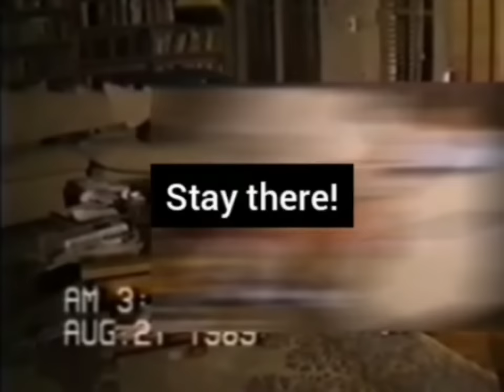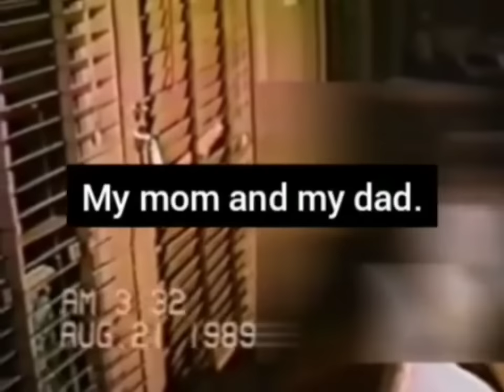Menendez Brothers 911 Call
As the dispatcher picks up, she is met with immediate chaos. Lyle is trying to explain why he is calling as Erik screams, "No!" in the background. The 9-1-1 operator remains calm and repeatedly asks, "What's the problem?" The elder Menedez brother begins to cry and manages to squeak out, "Someone killed my parents." This feels very much like a performance. Of course hindsight is always 20/20. Or in this case, it's Dateline.

Confused and somewhat incredulously, the 9-1-1 operator asks who murdered them, then wants to know if they are still there. Lyle initially says yes, and as the dispatcher is confirming, he switches to "No, no!" Strangely, the operator then asks if Jose and Kitty had been shot. Lyle says "Yes!" so she confirms, "They were shot?" He once again says yes.

At some point Lyle is heard saying, "Erik man, don't!" but we have no idea what he was telling his brother to stop doing. Lyle is now openly weeping as Erik wails in the distance. Lyle once again shouts to his brother. A male dispatcher gets on the phone and asks Lyle if the person is still there. "I don't think so," he replies while bawling. "What happened," the new operator asks. "Who shot who?" Trying to pull himself together, Lyle says, "I wasn't here. I just came home."

The call becomes repetitive until Lyle demands that Erik "get away from them." It's safe to assume he was referring to the bodies of their parents. They hang up briefly but the call continues when police phone again, telling them to come outside. "I have to get my brother," says Lyle as the line goes dead.

00:00 Lyle Menendez's 911 Call, The Crime Scene
01:51 Erik Menendez, Direct Examination
03:44 Lyle Menendez, Direct Examination
04:57 Lyle Menendez, Cross Examination
06:00 Honor Thy Father and Mother: The Menendez Killings (1994)
06:49 Hazel Thornton (Juror) on the Oprah Winfrey Show